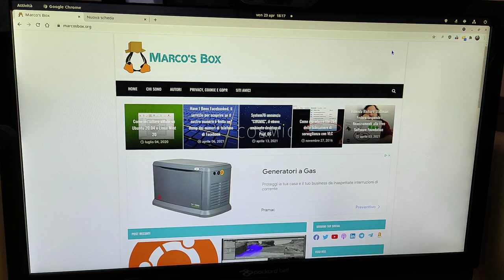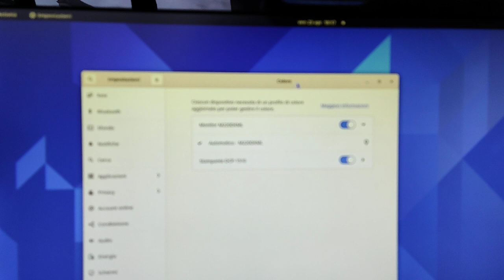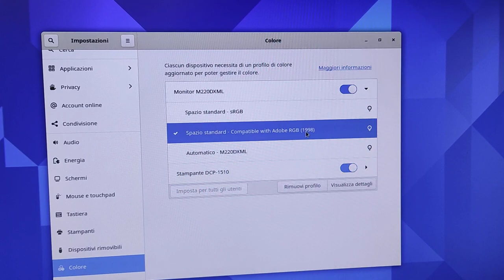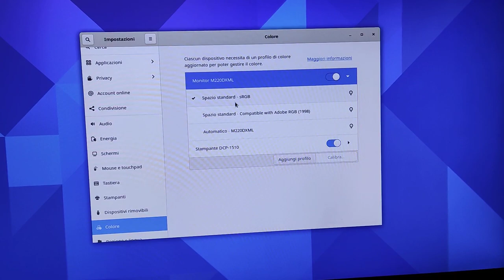GNOME 40: risolvere problema tinta rossa / gialla con driver proprietari di nVidia sotto X.org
Avete aggiornato il vostro sistema a GNOME 40, fate uso dei driver proprietari NVIDIA e vi siete ritrovati con lo schermo del vostro computer che vira al rossiccio/giallino?

Bene, sappiate che non siete soli. Questo bug, che affligge anche il sottoscritto, è attualmente in fase di triage da parte degli sviluppatori di GNOME.

Una momentanea pezza in grado di migliorare il tutto è quello di cambiare profilo colore.

Vi basterà andare su Impostazioni, Colore e qui impostare il profilo colore Spazio standard sRGB.